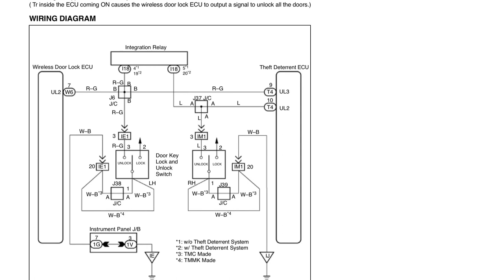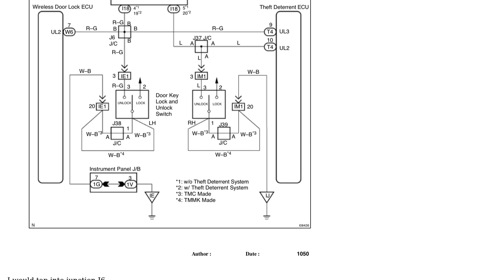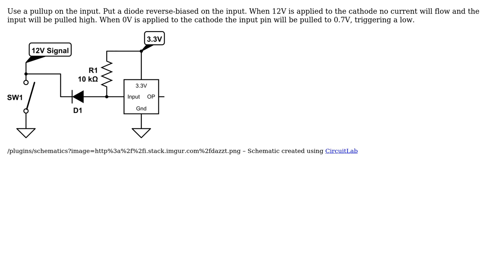Sense Automotive 12V Circuit from 3.3V microcontroller safely (2 Solutions!!)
Sense Automotive 12V Circuit from 3.3V microcontroller safely

With thanks & praise to God, and with thanks to the many people who have made this project possible! | Content (except music & images) licensed under CC BY-SA | Music | Images & others | With thanks to user user user Passerby user Ignacio Vazquez-Abrams and the Stack Exchange Network Trademarks are property of their respective owners. You are responsible for your own actions.